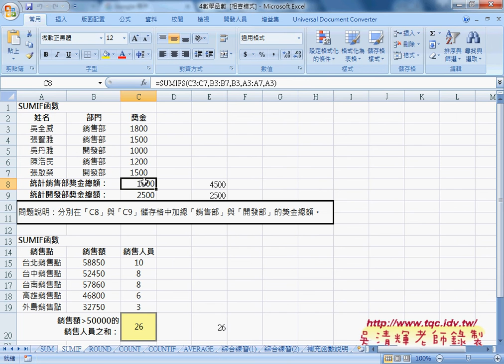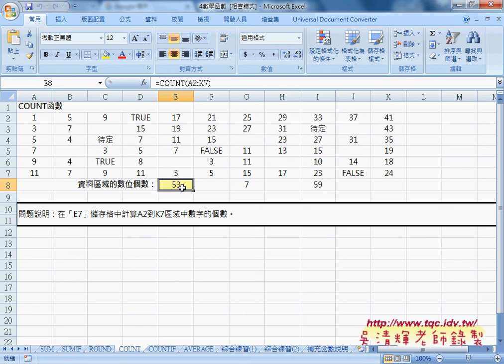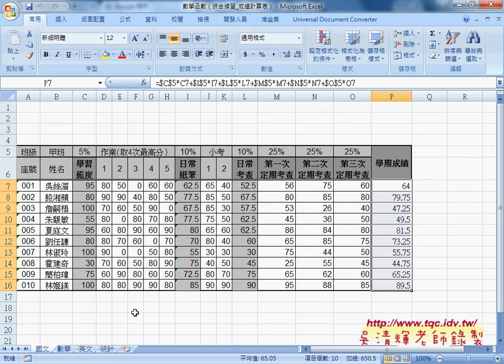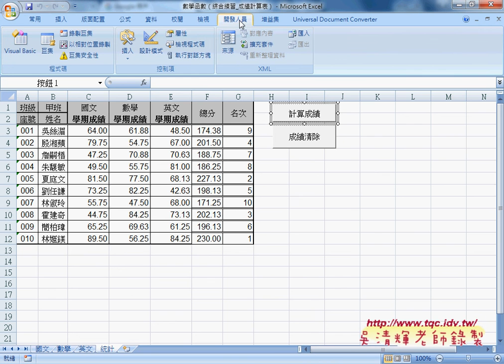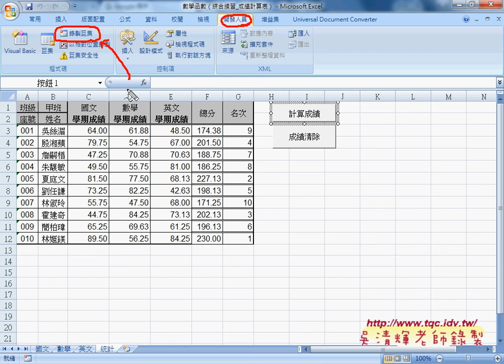01 如何錄製巨集與修改程序並加註解自強EXCEL函數VBA 吳老師1